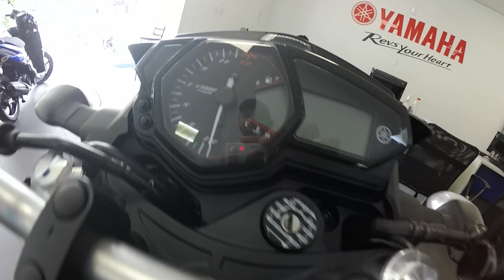MT 03 PROMOCAO YAMAHA UD MOTOS DIVINOPOLIS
publicado 26,03,2021
super promoção MT 03 linda moto e última unidade na loja vale apena compra essa moto preço de usada e pega uma zero Km

fala com anibal 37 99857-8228